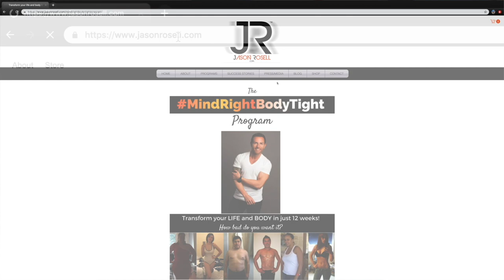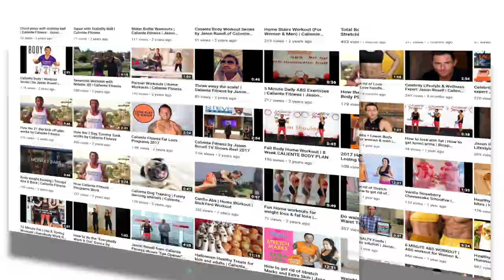5 Minute Home workout no equipment | Fat burn Home Workout | Jason Rosell | Caliente Fitness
Try this routine 5 days a week for 5 minutes, it WORKS!!

Intro music